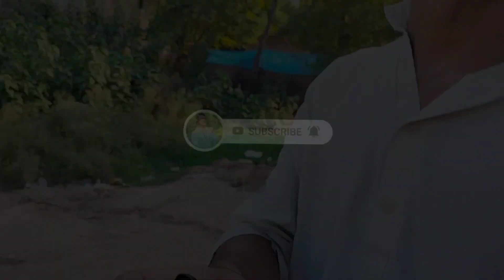New Idea: In the Balloon Snow Spray | Filling Snow Spray in Holi Life hacks Snow Spray Li...2022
About:
Hamri is video main ap ko bhoht Kuch dakhny or sekhny ko miltA hai o Madi hai k Ap ko ya video pasend aya gai mazid video k liya haMAry Channel Yt mods ko sUbCribE kar lo

POSTER. Sufiyan mushtaq
Camera man. Jahanzaib
Idea. Sufiyan
Channel Name. Yt Mods
Video. Inventus
Ap subh Ka bhout sukriaya